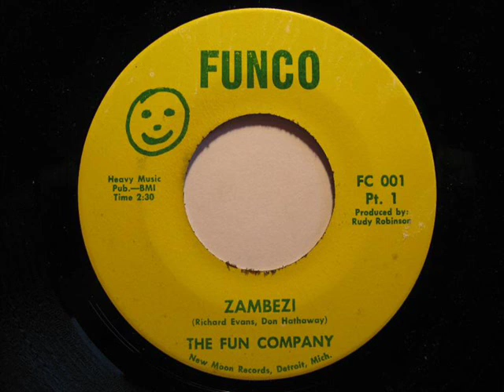The Fun Company - Zambezi pts 1&2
One of the greatest rare deep funk records ever!